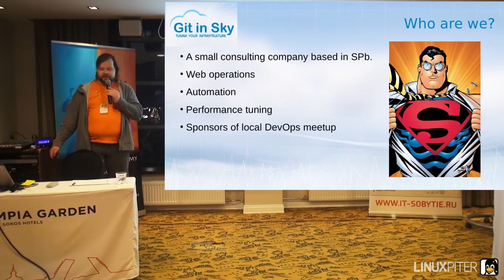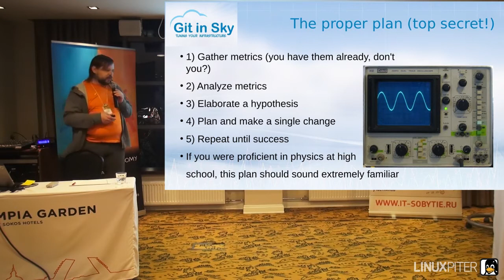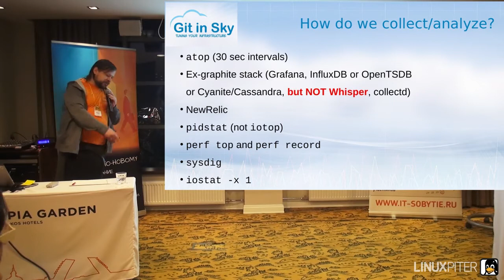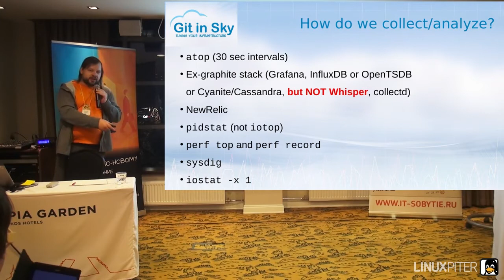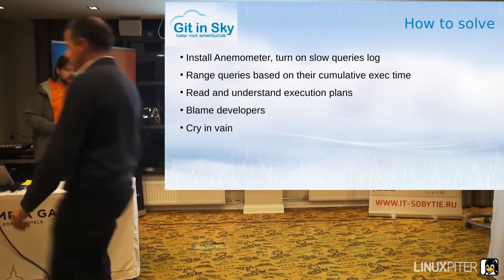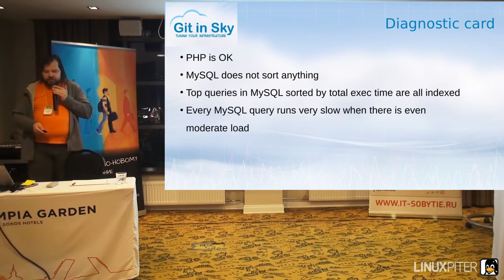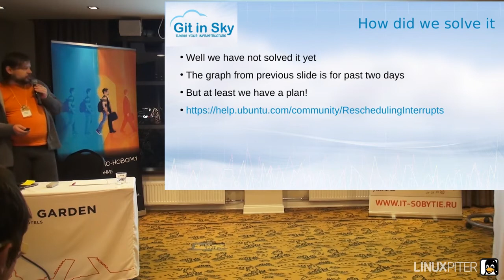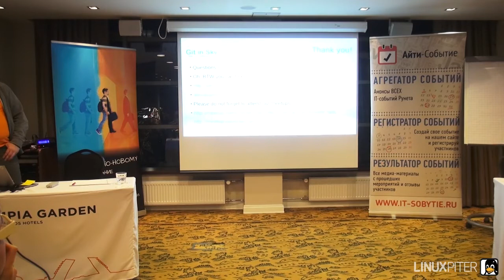Александр Чистяков: "Оптимизация производительности в Linux: время удивительных историй"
Александр Чистяков / Главный инженер / Git in Sky / Россия. Санкт-Петербург

Александр Чистяков - главный инженер в компании Git in Sky, предоставляющей услуги системного администрирования для веб-проектов, автоматизации IT-процессов и ускорения работы приложений. Он работал в таких компаниях как Motorola, Mail.Ru, DataArt и Borland. Александр начал работать с Linux в 1997-м и полностью выбросил Windows с собственного ноутбука в 2008-м. Является котиком.

Оптимизация производительности в Linux: время удивительных историй

Какой же заказчик не любит быстрый сайт! Услуга оптимизации производительности приложений пользуется популярностью, поэтому оказывать ее мне приходится практически ежедневно. Это бывает не так просто, зато всегда очень весело. В Linux, на данный момент, существует достаточное количество средств для оптимизации производительности, они имеют разные границы применимости и разное удобство использования. Конечно, просто взять и перечислить их было бы не очень красиво, поэтому вам придется выслушать страшные сказки, основанные на реальных событиях из моей жизни

Хештег